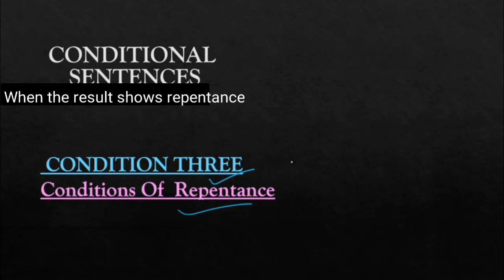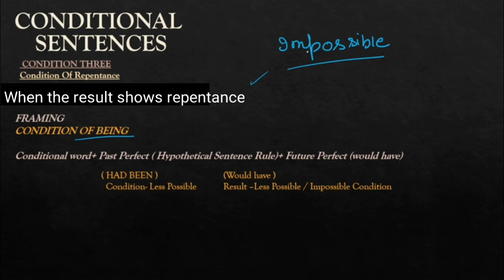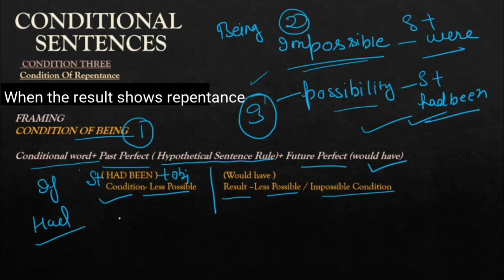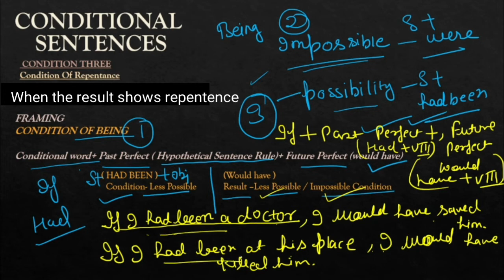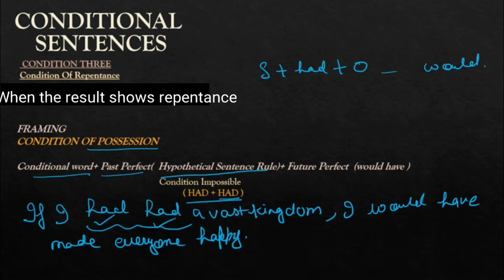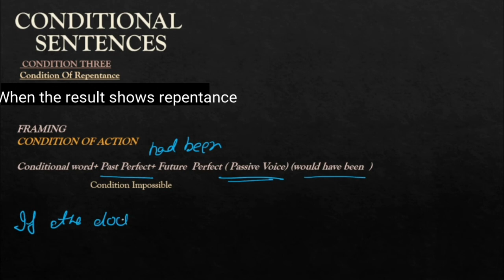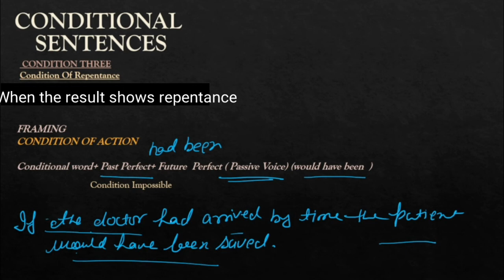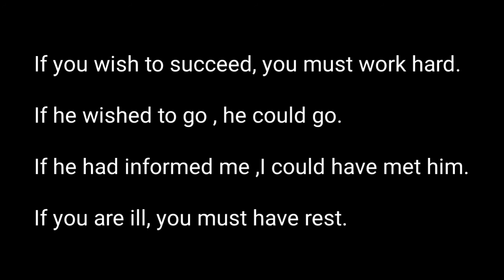CONDITION OF REPENTANCE